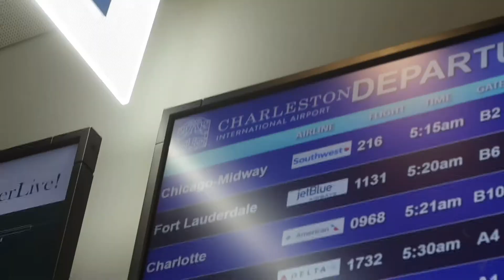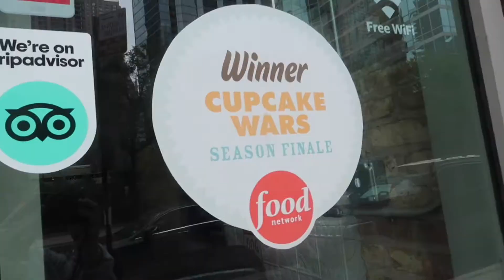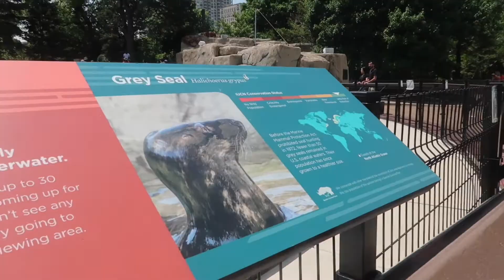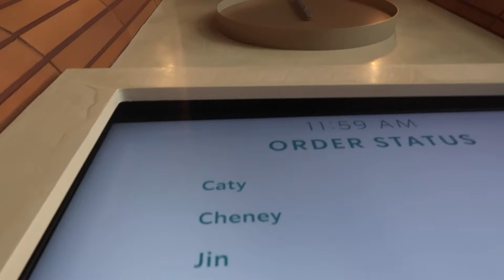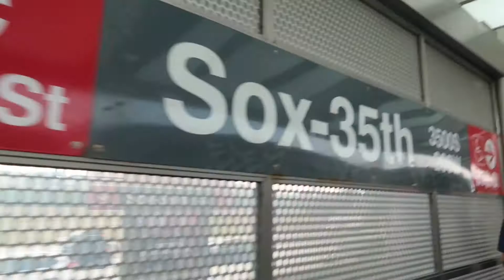chicago!!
hey guys!! my fam and I decided to take a long weekend trip to Chicago, and I decided to vlog it! Hope y’all enjoy the video :) have a great week

Habit- Blood Cultures Remix by Cool Company, Blood Cultured

QNA?
what grade am i in? going into sophomore year of highschool
what camera do i use? cannon g7x mark ii

love all of you, have a great week 😘